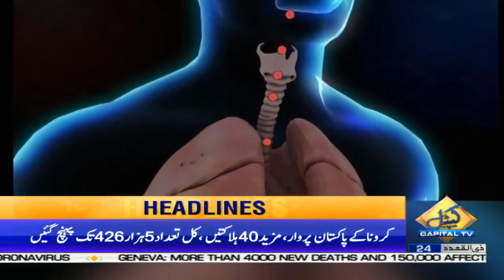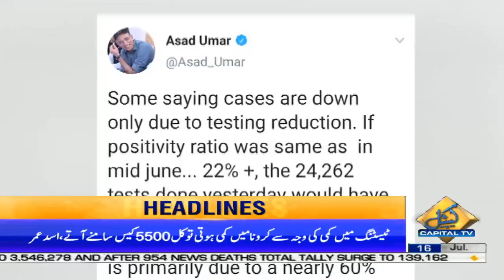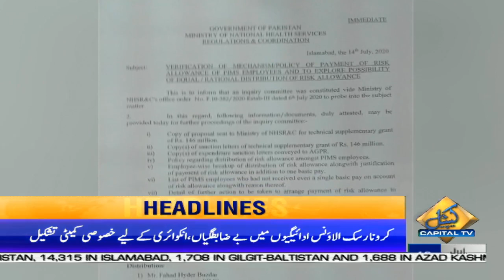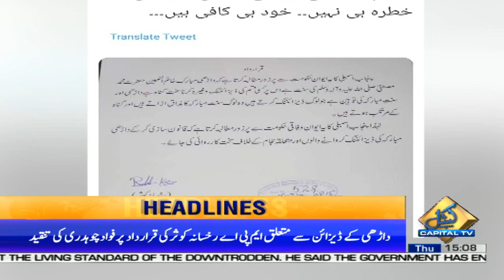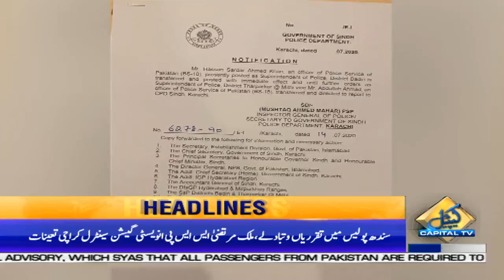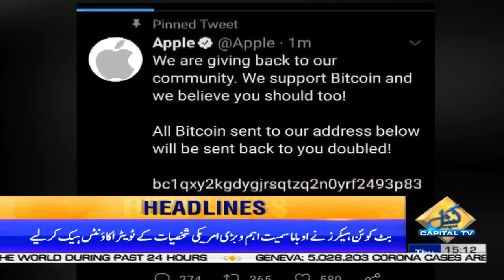LHC extends Shehbaz Sharif's interim bail till July 23 | New Headlines | 03 PM | 16 July 2020